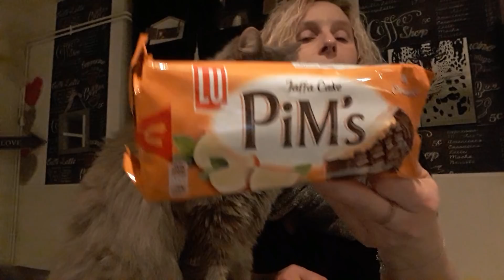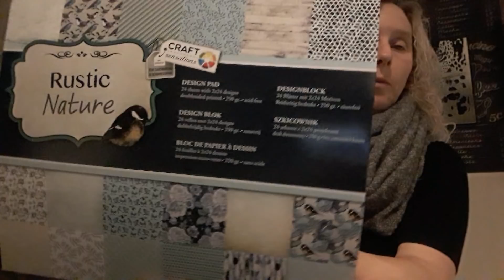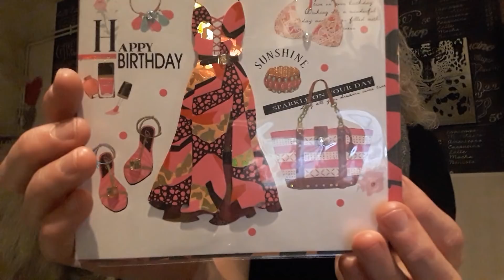Petit action 😚😚😚😚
Likez ma vidéo  et abonné vous à ma chaîne   si vous  aimez 😉😉😉😉😉